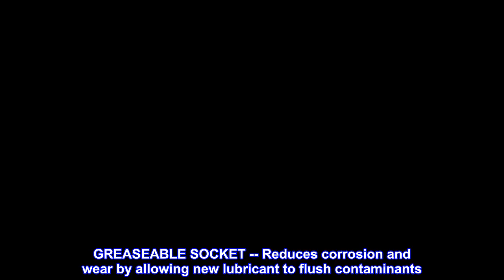Great product - MOOG ES3493T Tie Rod End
RESTORES LIKE-NEW STEERING -- Patented pressed-in cover plate seals out debris and minimizes looseness, reducing bearing wear and promoting longer life
GREASEABLE SOCKET -- Reduces corrosion and wear by allowing new lubricant to flush contaminants
ABSORBS IMPACT -- Belleville preload washer helps keep the bearing package tight as bearings wear
PROBLEM SOLVER GUSHER BEARING -- Metal-to-metal design provides strength and allows grease to flow through bearing surface for reduced friction and long life
STRONG AND DURABLE -- Ball studs are heat treated to match or exceed OE requirements to inhibit premature failure and improve fatigue strength
EASY TO INSTALL -- Precision tolerances for easy installation and steering alignment giving you a perfect fit right out of the box
COMPREHENSIVE COVERAGE -- Available for foreign and domestic nameplates
RIGOROUS TESTING -- Comprehensive testing throughout design and development processes by MOOG engineers for quality you can count on
Backed by superior materials and rigorous testing, MOOG® outer tie rod ends deliver reliable performance you can count on. MOOG problem-solving innovations ensure fast, hassle-free installation.

Great quality replacement and really tightened up the front end wobble.
Installed on my 2002 Avalanche Z71. Great product as always from Moog.